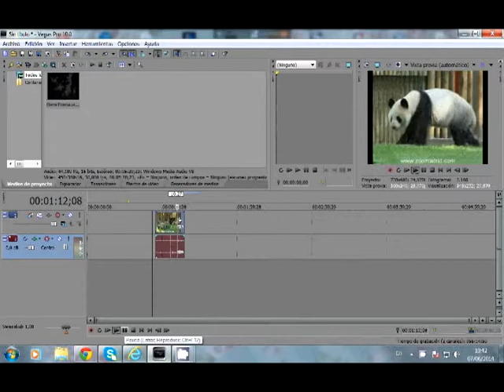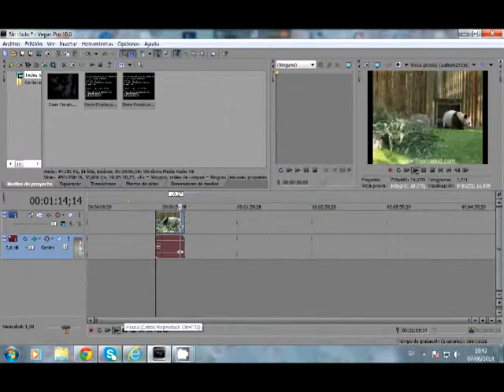Tutorial Sony Vegas: Cómo invertir un vídeo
Realizado por: Sara Pérez